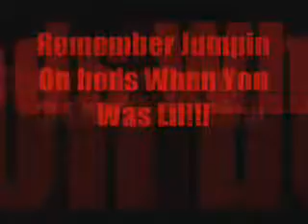Washington Dc (Chillin) Pt. 4